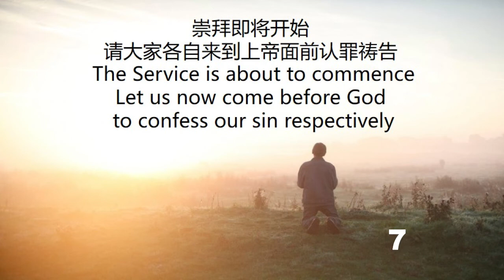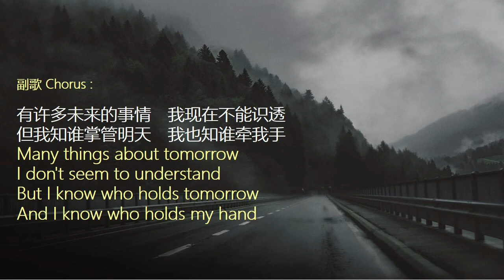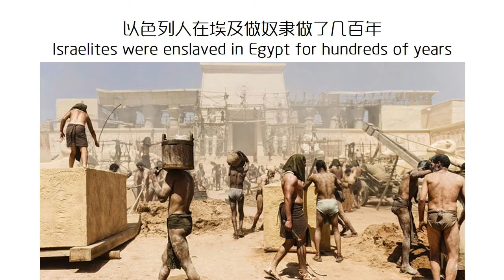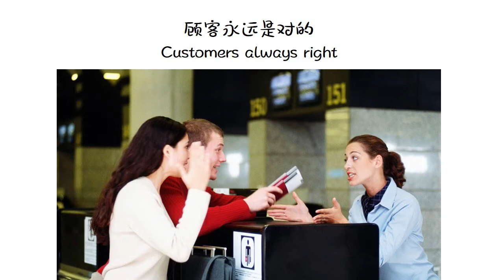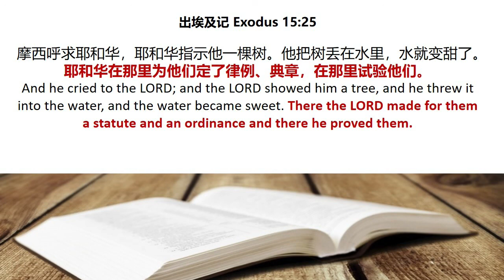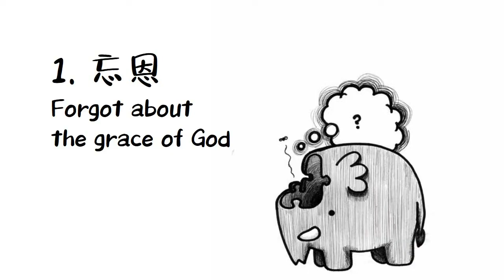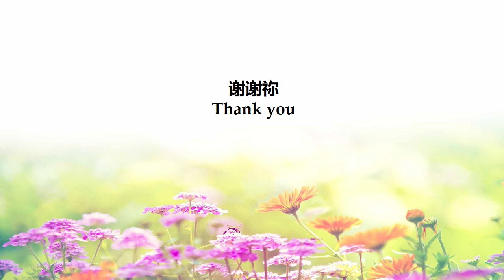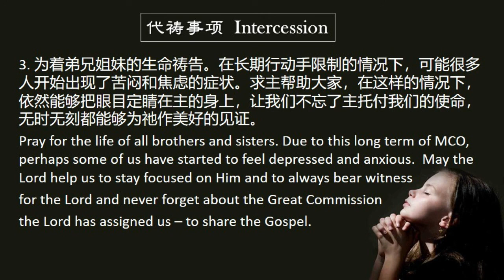HLC 080821 Sunday Service 主日崇拜